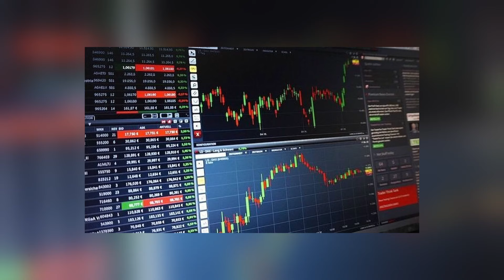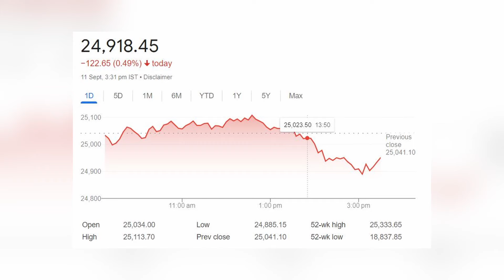வர்த்தகத்தின் இறுதியில் வீழ்ச்சி அடைந்த இந்திய பங்குச்சந்தைகள்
About Video : வர்த்தகத்தின் இறுதியில் வீழ்ச்சி அடைந்த இந்திய பங்குச்சந்தைகள்